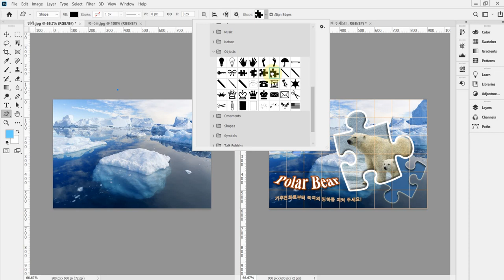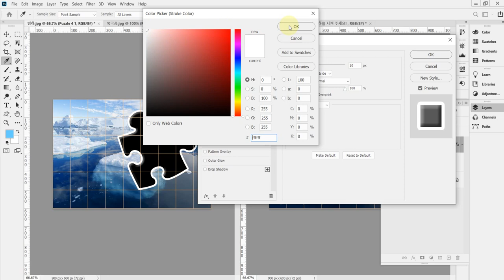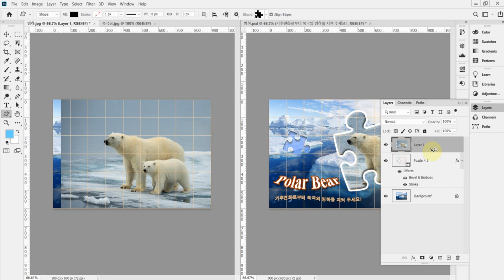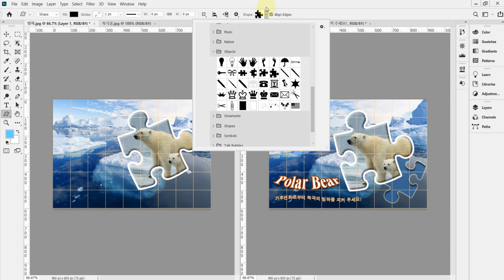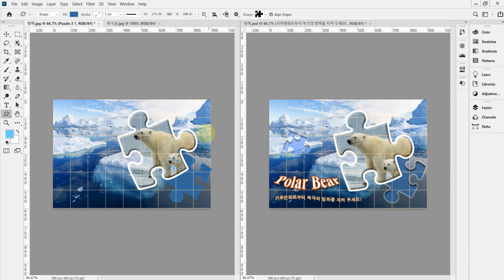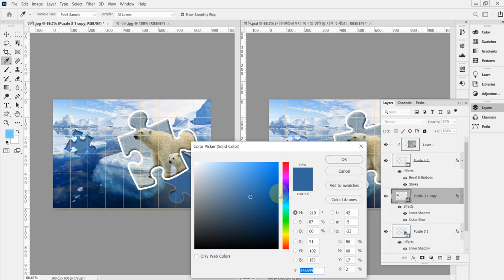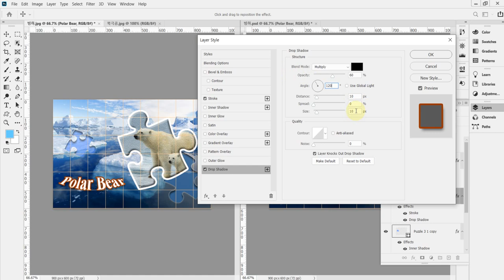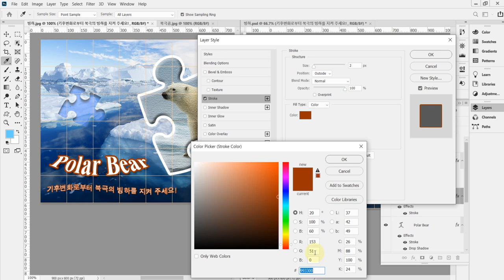[GTQ포토샵2급] 이벤트 페이지 제작2